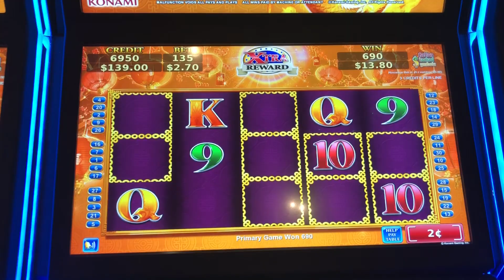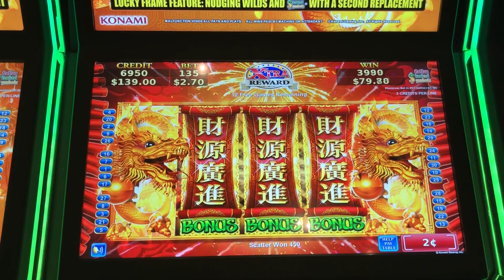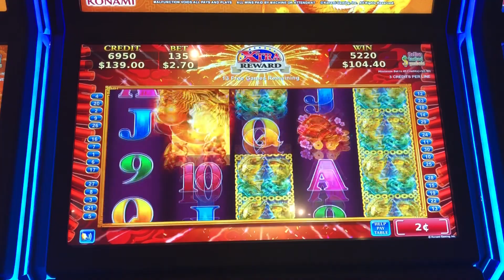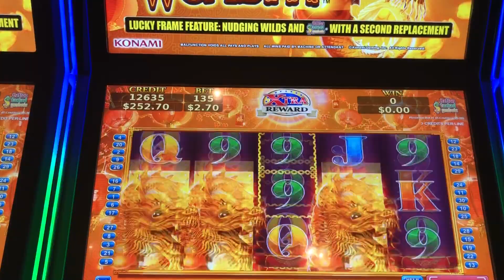Imperial Wealth Slot Machine - 2nd bonus on New Years Eve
Playing Imperial Wealth on New Year's Eve
I wouldn't normally have been drawn to this game, but I am glad it was open. Helped salvage a very long casino visit with the 2 bonuses I won